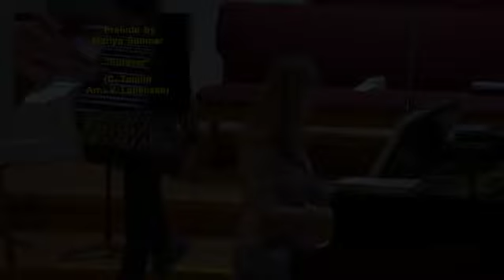November 24, 2024 S